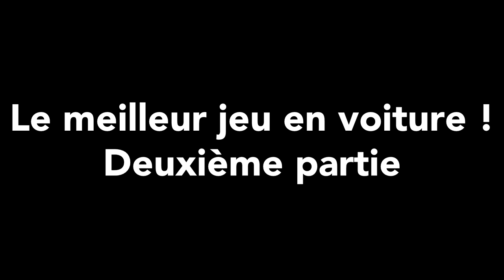[FR]LE MEILLEUR JEU EN VOITURE PART 2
On avait envie de faire ça nous aussi, pour se marrer quoi... C'est pas interdit de rigoler quand même sur Youtube !?